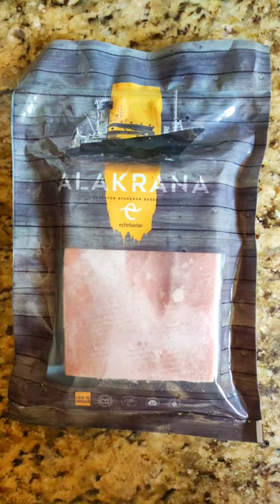NO HAGAS ESTO AL DESCONGELAR PESCADO!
CÓMO DESCONGELAR PESCADO
Tenemos este corte de saku espectacular de @alakrana es la medida perfecta para realizar tu corte sushi, un lomo de corte perfecto y rectangular, lleno de sabor. Os explicamos cómo descongelarlo correctamente para respetar todas las propiedades del producto.

Este saku ultracongelado, sin piel ni espinas. Te lo envían a casa envasado al vacío unitariamente y en caja de EPS con hielo seco.
Saku Yellowfin Ultracongelado. Para Sashimi & Nigiri